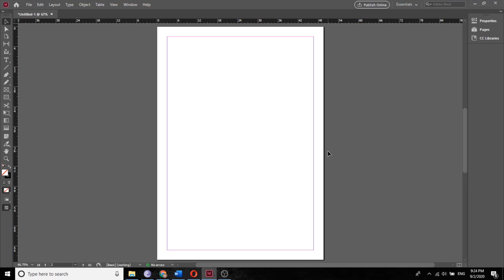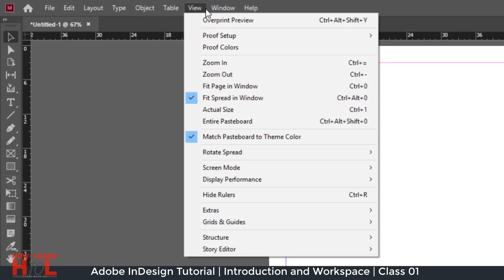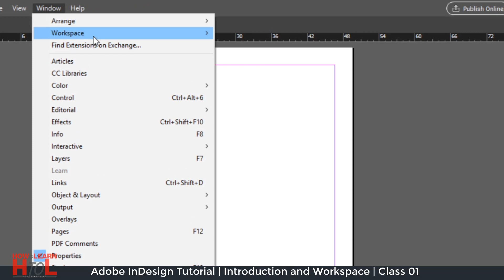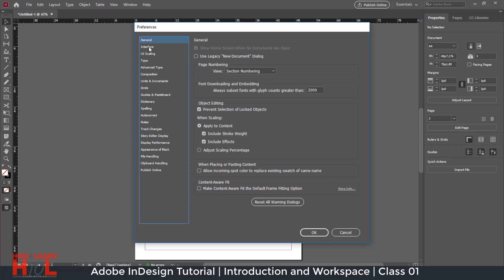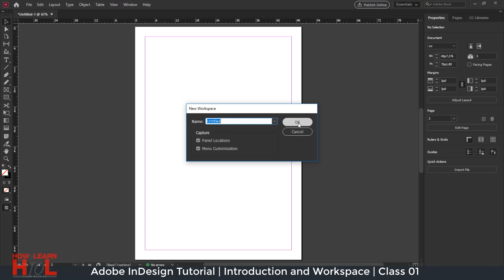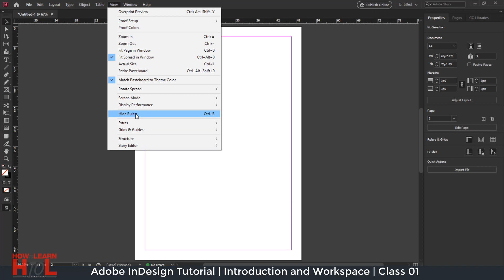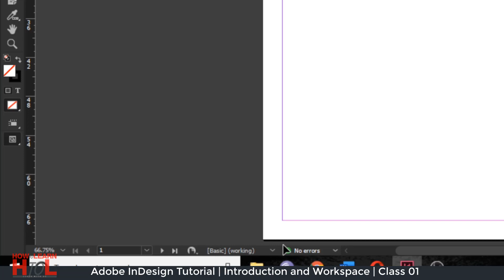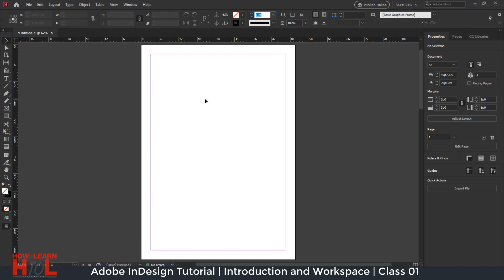Adobe Indesign For Beginners | InDesign cc Basic Course Urdu Hindi | Intro and Interface | Class 01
Keep watching.
Thanks